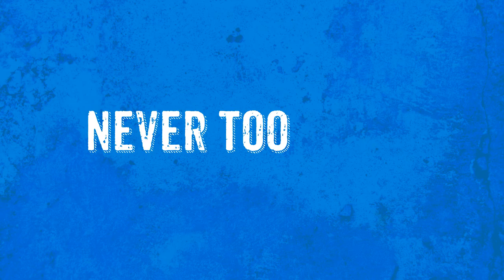Never Too Small Bumper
For the sermon series on God's abilitiy to use anyone, from anywhere, any age or size.